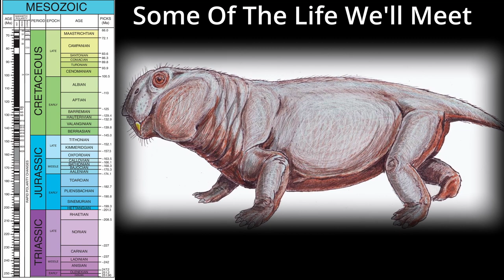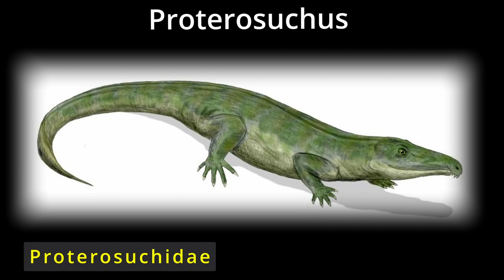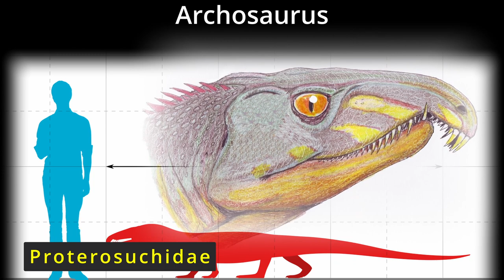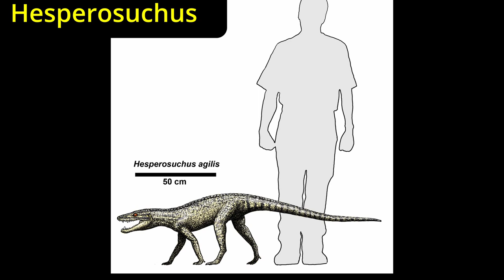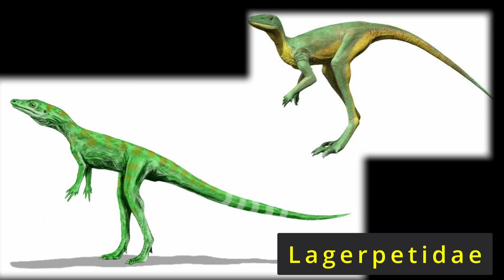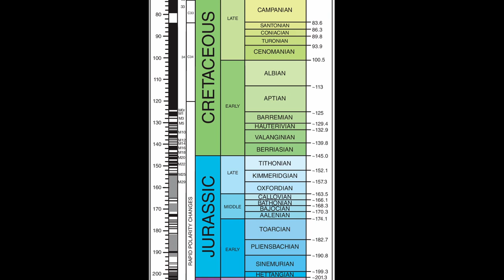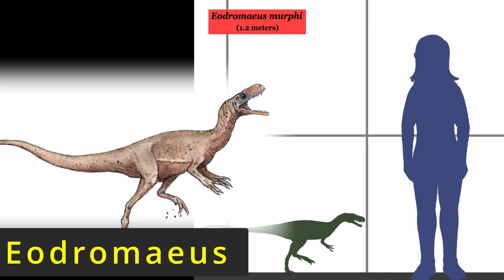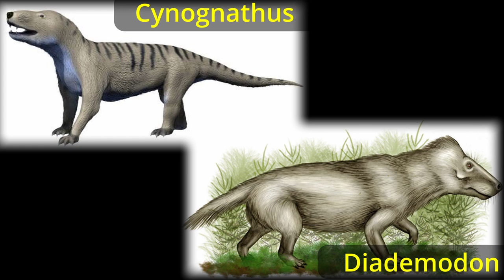Triassic Period Terrestrial Animal Life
Let's uncover the fascinating story of the Triassic Period animal life on land, particularly the evolutionary paths of archosaurs and synapsids.

During the Triassic Period, many new forms of life emerged, including the earliest dinosaurs, and the first mammaliaformes. The archosaurs are a clade of diapsids that gave rise to two major lineages: the pseudosuchians and the avemetatarsalians. The pseudosuchians, which include all living crocodilians and archosaurs more closely related to crocodilians than to birds, came to dominate the carnivorous niches on land, while the avemetatarsalians, including the earliest vertebrates known to have powered flight, gave rise to the dinosaurs.

In addition to the archosaurs, we also explore the synapsids, a group of amniotes more closely related to mammals, who emerged from this lineage. The synapsids include all animals that are more closely related to mammals than to reptiles, and they thrived during the Triassic.

Credits.
1. Lystr murr1DB
And 2. Stahleckeria1DB
And 3. Ornithosuchus1DB
And 4. Prestosuchus-chiniquensis (2)
1. Lystrosaurus murrayi scale
And 2. Stahleckeria potens scale
And 3. Asilisaurus
1. Dromomeron BW
And 2. Thrinaxodon BW
And 3. Proterosuchus BW
And 4. Preondactylus NT
And 5. Saltoposuchus BW
And 6. Hesperosuchus BW
1. Cynognathus NT small
And 2. Lagerpeton NT small
And 3. Eoraptor NT small
And 4. Saturnalia NT small
And 5. Eudimorphodon NT small
1. Pisanosaurus
Pancrocodylia diversity - Saurosuchus_BW.jpg: ArthurWeasley Gharials.jpg: Harsha K R from Bangalore, IndiaAngistorhinus_BW.jpg (only included in 1st version, April 2009): Nobu TamuraLongosuchus_BW.jpg: ArthurWeasley _BW.jpg: ArthurWeasleyDakosaurus2.jpg: Dmitry BogdanovLitargosuchus leptorhynchus.jpg: Smokeybjbderivative work: Matt Martyniuk, CC BY-SA 3.0, via Wikimedia Commons
Panaves diversity - Tupuxuara.jpg: The original uploader was ДиБгд at Russian Wikipedia.AlamosaurusDB.jpg: The original uploader was ДиБгд at Russian Wikipedia.Kranich.jpg: Johann Friedrich Naumann (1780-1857)/ Paul Müller-KaempffDaspletosaurus_torDB.jpg: The original uploader was ДиБгд at Russian Wikipedia.Pentaceratops_dinosaur.png: LadyofHatsTsintao_DB.jpg: The original uploader was ДиБгд at Russian Wikipedia.derivative work: Dinoguy2, GFDL, via Wikimedia Commons